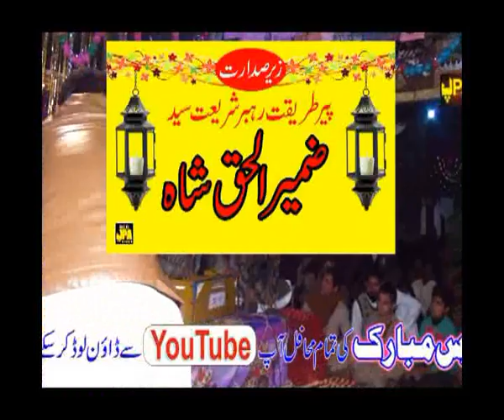NISBAT-E-CHISHTIYA MERI PEHCHAN HA By Ahad Ali qawal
URAS-E-PAAK 28 29 30 nov 2018
 at 364/wb